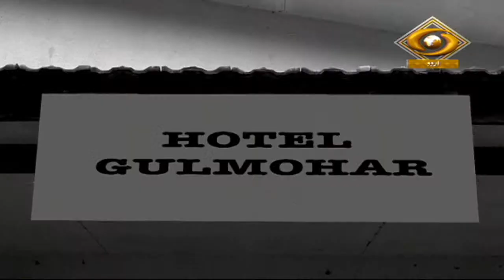Kutubkhana | कुतुबखाना | DD Urdu | Episode-05 | February 02, 2022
Our Fiction programme Kutubkhana on DD Urdu.